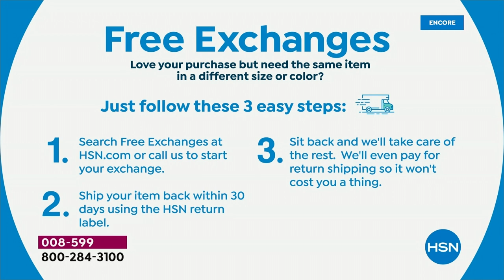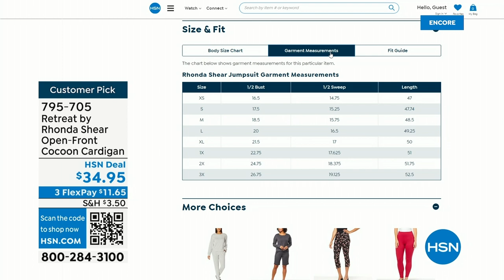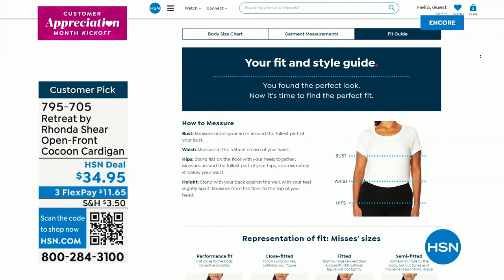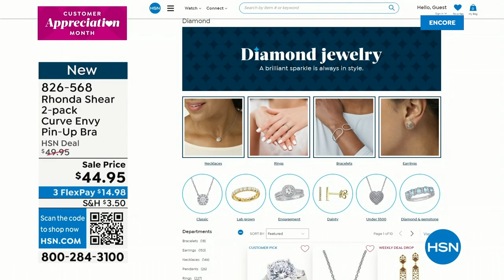HSN | Rhonda Shear Intimates & Loungewear 04.03.2023 - 02 AM